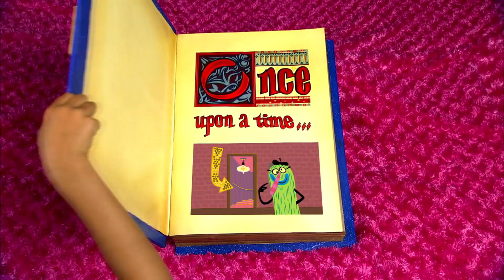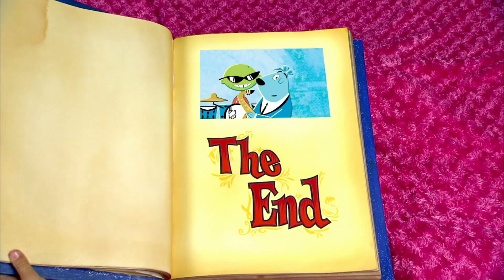Yo Gabba Gabba en Español 103 - Diversión | Capí­tulos Completos HD | Temporada 1